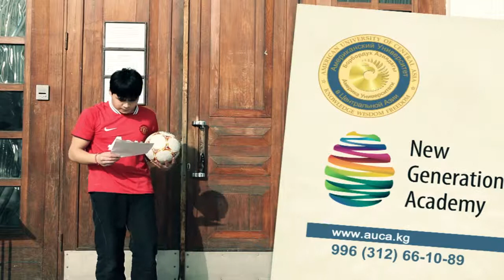AUCA advert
American University - Central Asia (Kyrgyz Republic)